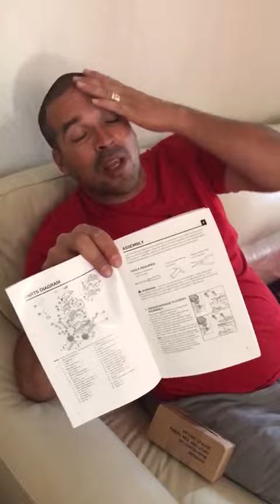Navidad 2018(2)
Armando regalos